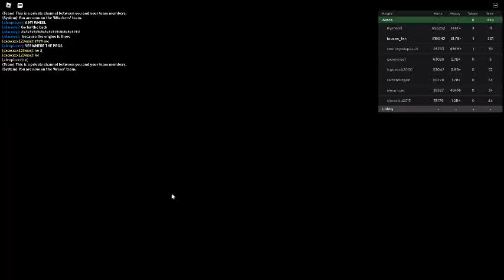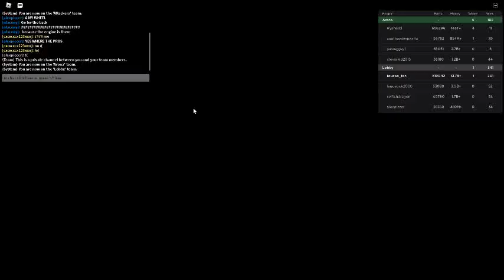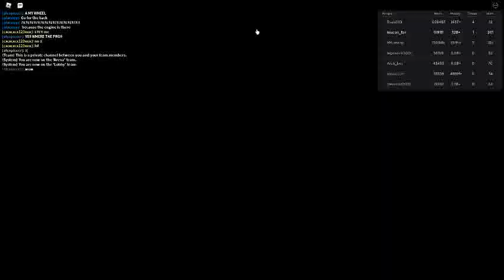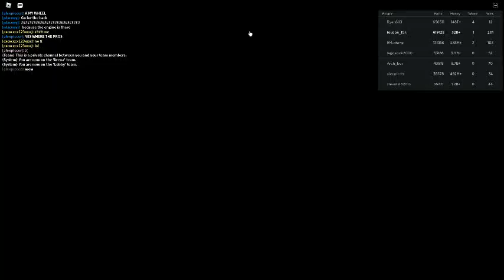Russia Car Crash Compilation 7573